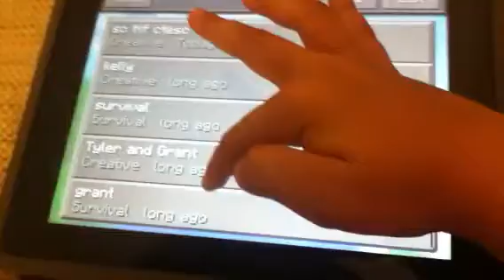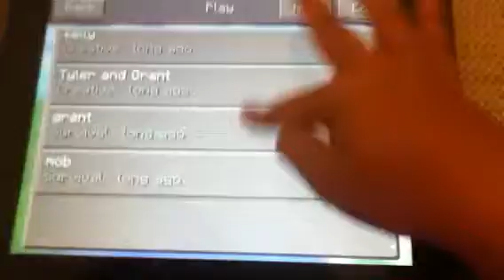Minecraft pe world tour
Hope liked the world